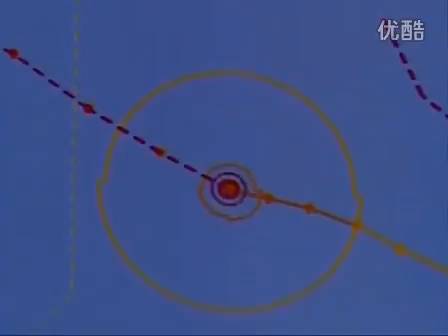Hurricane Usagi Chaozhou